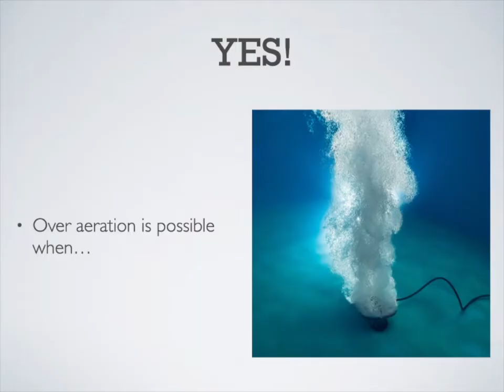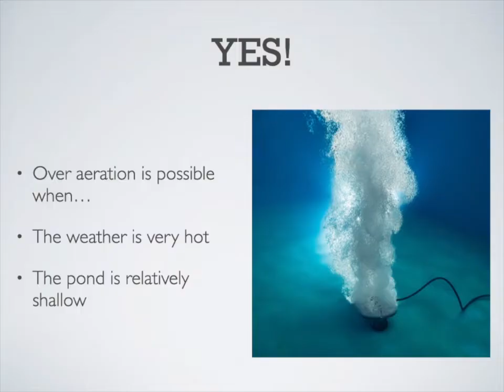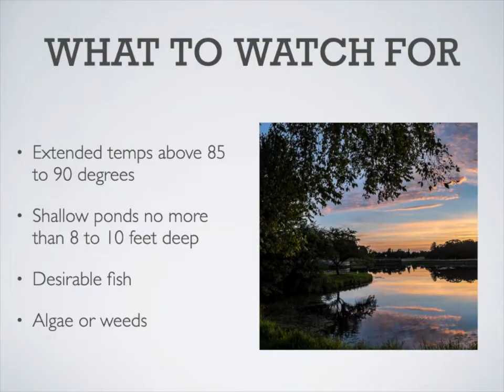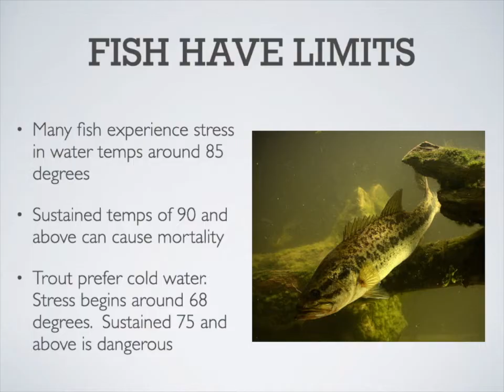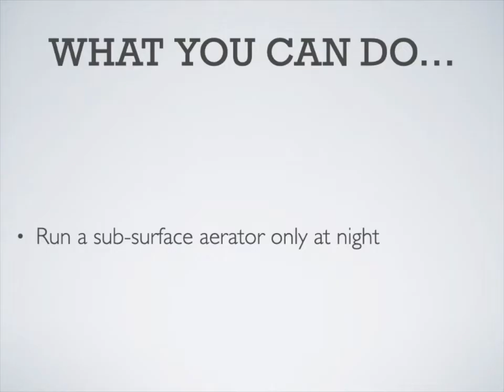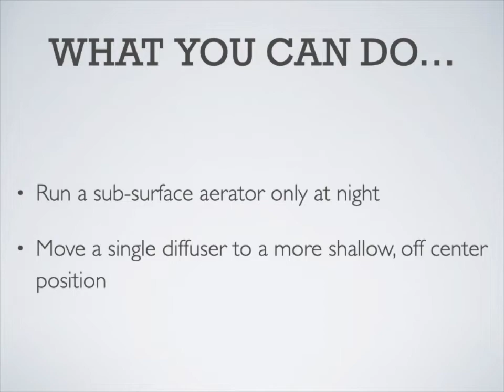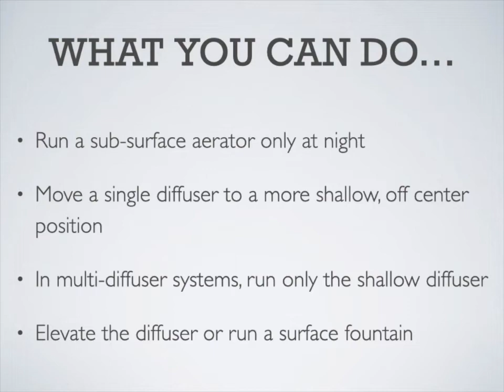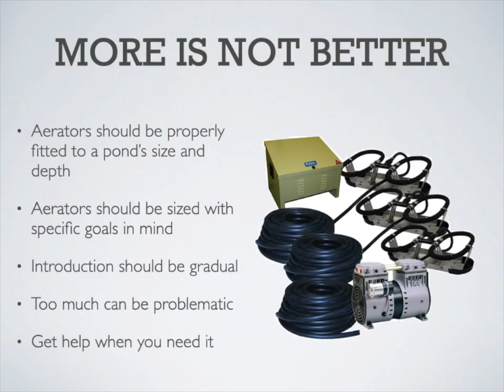Can You Over Aerate A Pond?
In this video, I'll discuss the potential of aerating a pond too much and how that could cause problems for fish.

If you have questions about pond aeration and what would work best in your pond, please get in touch with us at American Aeration